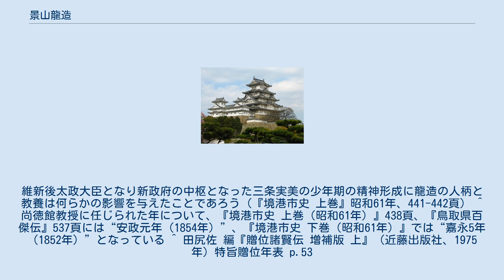景山龍造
景山 龍造（かげやま りょうぞう、文化14年（1817年）4月 - 明治5年8月18日（1872年9月20日））は幕末の武士（鳥取藩士）、儒者。
幼名は礼太郎。
諱は守正。
字は雍卿。
号は道村。
従五位。
 父は医者・儒者であり優れた教育者だった景山粛。
 先考氏景山、名義春、字立碩、粛之考七右衛門者其兄也、父称長三郎農夫也、性剛毅而有奇才、聞善若驚疾悪如讐、以節倹治家致貨以恵子孫、甫弱冠有高志、傷世多夭横、乃学医京千木嶋子、敏悟之質夙極其秘薀頗精干瘂科治方之活桟(中略) 時に寛政六（1794年）寅歳、先年の語り伝へ知るし置。
大家と言は、先年後醍醐天皇様御こしかけ遊ばされ候家也。
之により大家と言。
大家の先祖影山道くわんと言人也。
又与次郎・与三郎・伊三郎と言名は有けれ共、先後は知れず大家の家、是迄凡弐拾代と言る也(下略) ^ 『鳥取藩史1藩士列伝』に「弘化元年、偶々三条実万卿の知る処と成り、卿龍造に儒を以て立つ可きを勧め、二年学習院の経理を佐けしめ、並に其公子の侍読たらしむ」と記す。
公睦・実美の二子のうちの一人はのちの維新の元勲と称される三条実美である。
父の遺志を継いで尊王攘夷運動、討幕運動の苦節の道を維新まで歩み続けた公卿である。
龍造が三条家に仕えた時三条実美は9歳の少年であった。
侍読は「じどく」、「じとう」とも読み、そば近くにあって書を講ずる学者をいう。
維新後太政大臣となり新政府の中枢となった三条実美の少年期の精神形成に龍造の人柄と教養は何らかの影響を与えたことであろう（『境港市史 上巻』昭和61年、441-442頁） ^ 尚徳館教授に任じられた年について、『境港市史 上巻（昭和61年）』438頁、『鳥取県百傑伝』537頁には“安政元年（1854年）”、『境港市史 下巻（昭和61年）』では“嘉永5年（1852年）”となっている ^ 田尻佐 編『贈位諸賢伝 増補版 上』（近藤出版社、1975年）特旨贈位年表 p.53